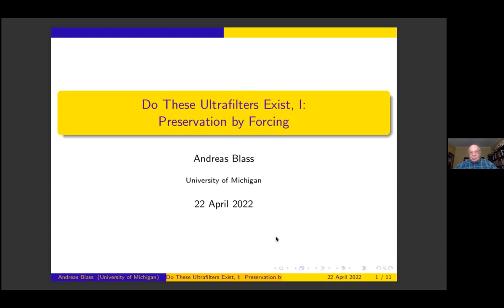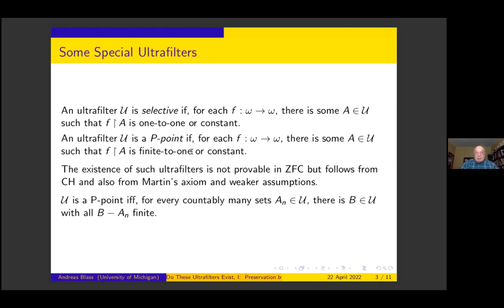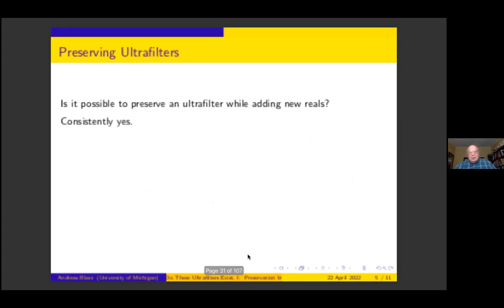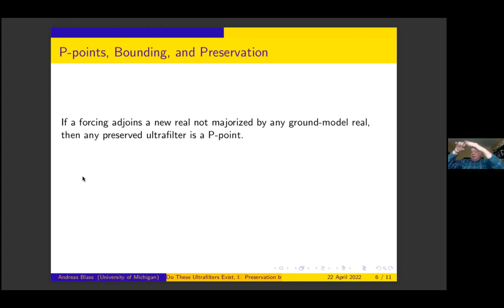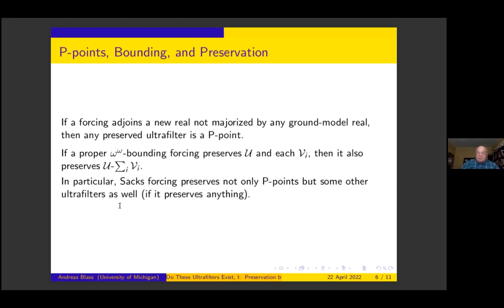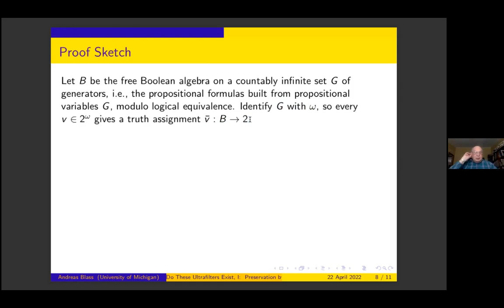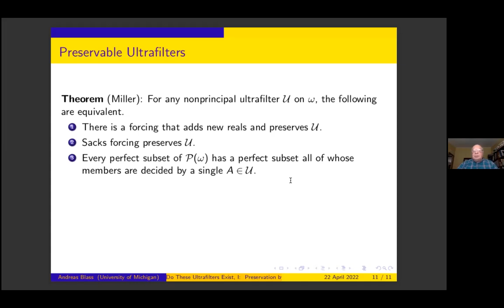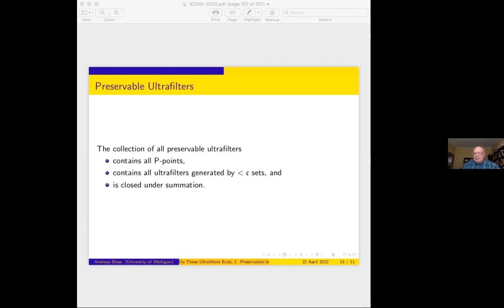Andreas Blass: Do these ultrafilters exist, I: preservation by forcing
This talk was held in the CUNY GC's virtual set theory seminar on April 22, 2022.